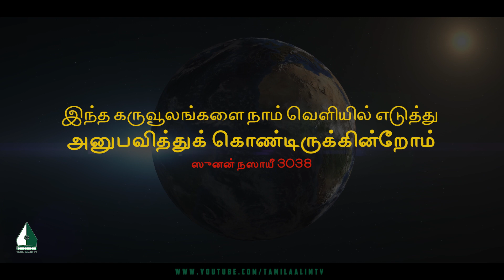இந்த கருவூலங்களை நாம் வெளியில் எடுத்து அனுபவித்துக் கொண்டிருக்கின்றோம் | Tamil Aalim Tv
இந்த கருவூலங்களை நாம் வெளியில் எடுத்து அனுபவித்துக் கொண்டிருக்கின்றோம்